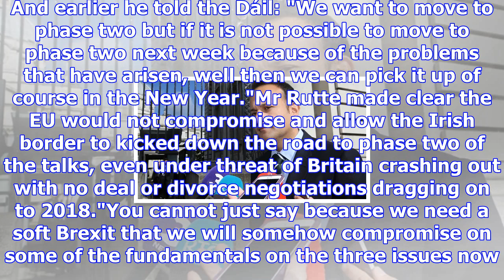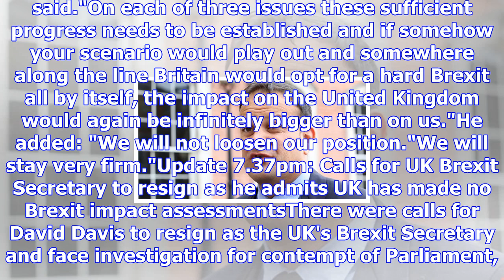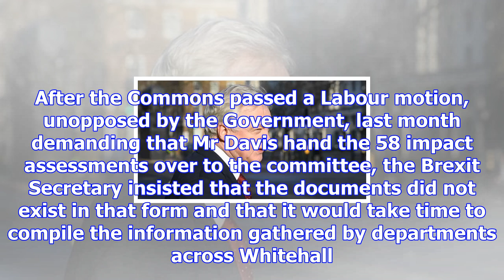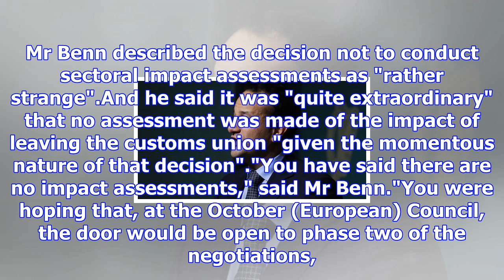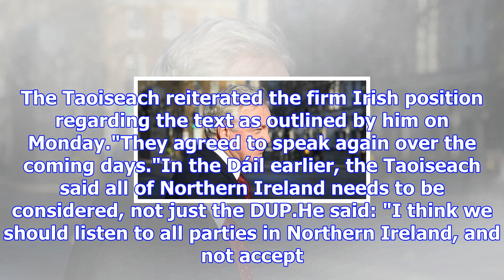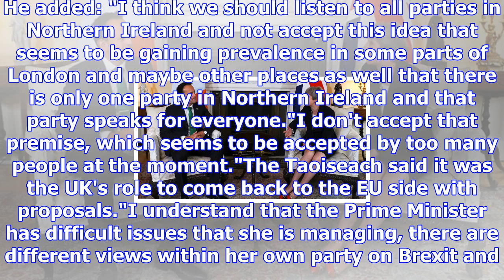Brexit crisis: theresa may hoping to make new offer on border this friday, says taoiseach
Update 9.27pm: Theresa May is preparing to make a fresh Brexit offer on the Irish border by Friday t...